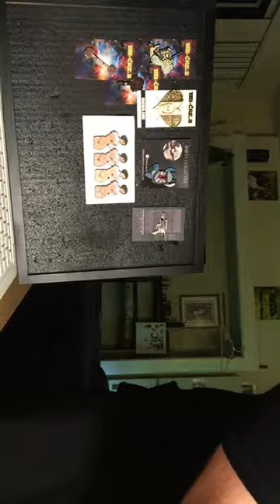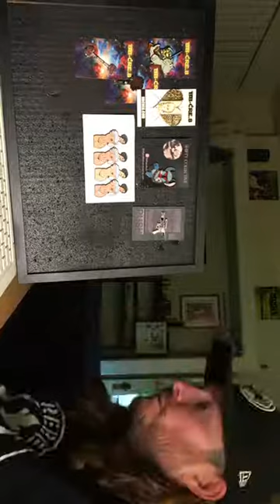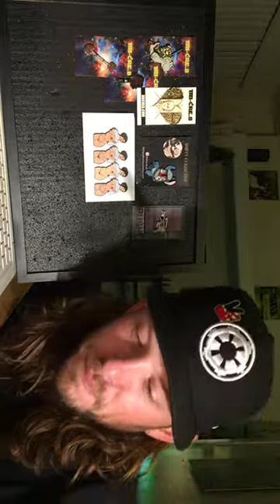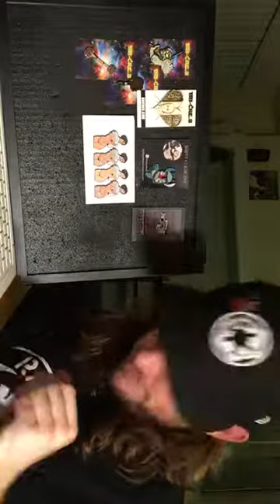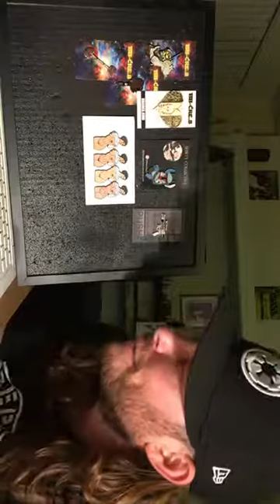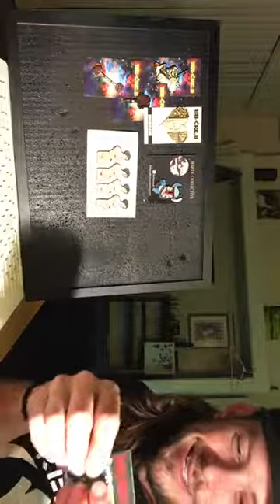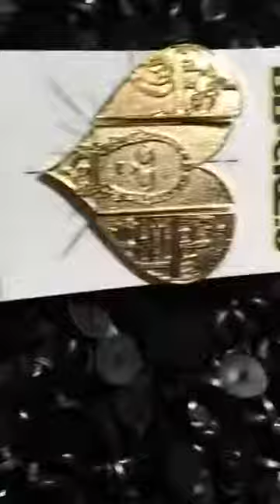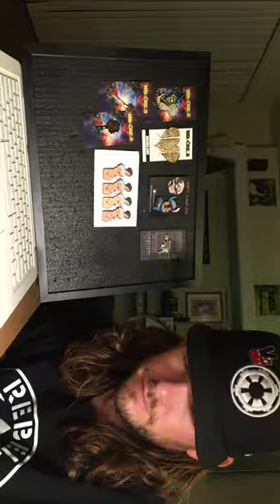STAR WARS PIN PLANK LIVE STREAM 08.23.17